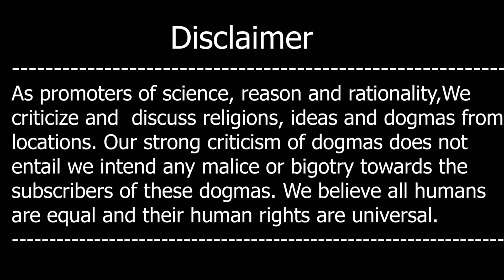West may log Kuttay aur Bilion ko Kyon Nahi Khatay?